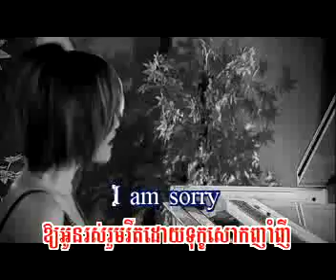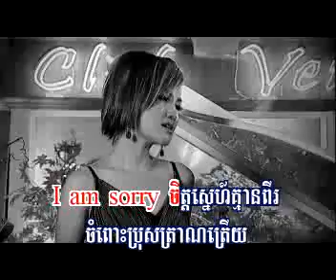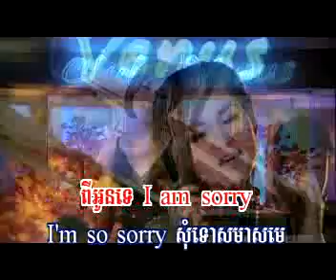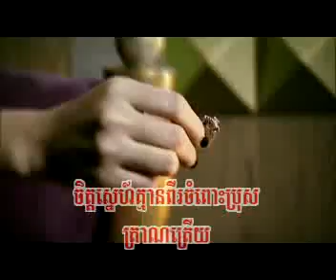I am sorry by sokun nisa bonus track ( rhm 416 ) vcd 161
HM vol 416 vcd 161